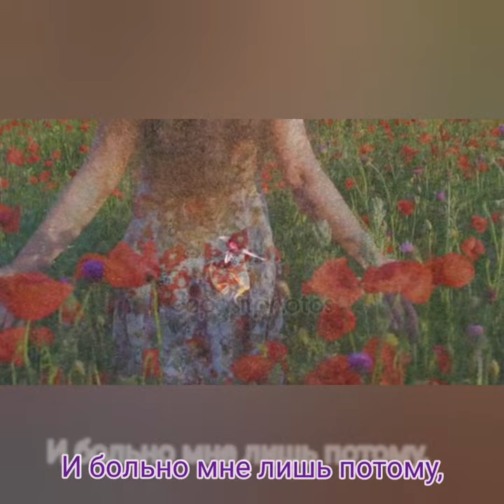Люблю - Музыка Виктора Хоборова, слова Юрия Ботяйкина.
Demoversia.

Юрий Батяйкин.
ЛЮБЛЮ.
Впитайте, струны, мою боль
И спойте ей, звеня,
Что солнце - просто желтый ноль Отныне для меня,

Про то, как ясный свет небес
В апрельский день горчит
И как бемоль, а не диез
В моей душе звучит.

Что жизнь нетрудно одному
Терпеть, как я терплю,
И больно мне лишь потому,
Что я ее люблю.

Под вашу музыку словам
Поверится вдвойне,
А что она ответит вам,
Не говорите мне.